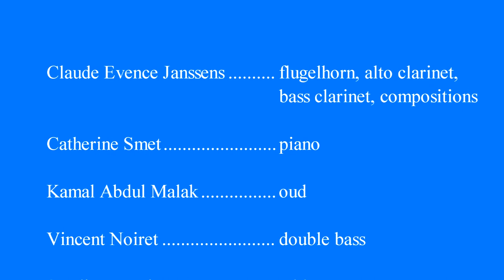BLUE WORLD - 6 titles medley - Atelier Marcel Hastir - déc. 2018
BLUE WORLD : a world-jazz quintet with...

Claude Evence Janssens : alto clarinet, bass clarinet, flugelhorn, trumpet, compositions
Catherine Smets : piano
Kamal Abdul Malak : oud
Vincent Noiret : double bass
Sandip Banerjee : tablas

Description :                               (texte en Français dessous le texte en Anglais)

A lane of blue notes from Brussels to Calcutta, bluesy journeys over Central Europe, Middle East and India as the crow flies, though you could hear from an open window a tango or a bolero from somewhere else, travel diaries balancing between nostalgia, mystery, meditation, tenderness, emotion, elation, when jazz, blues and world music seem to merge into one soul.
Une allée parsemée de notes bleues reliant en musique Bruxelles à Calcutta,
croisière bluesy à vol d'oiseau par-dessus l'Europe centrale, le Moyen-Orient et l'Inde, quoique d'une fenêtre puisse à l'improviste jaillir un tango, un boléro, une farandole, carnets de voyage oscillant tour à tour entre nostalgie, mystère, méditation, tendresse, émotion, embrasement, lieux de l'âme où le jazz, le blues et  les  musiques  du  monde se croisent et se fondent.